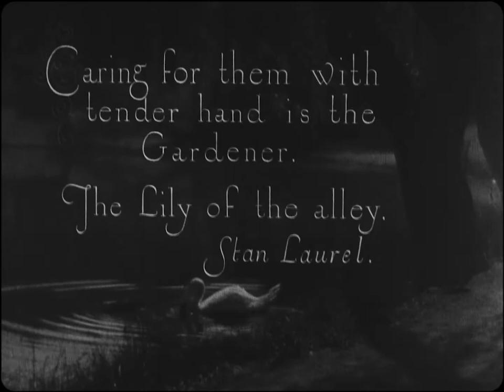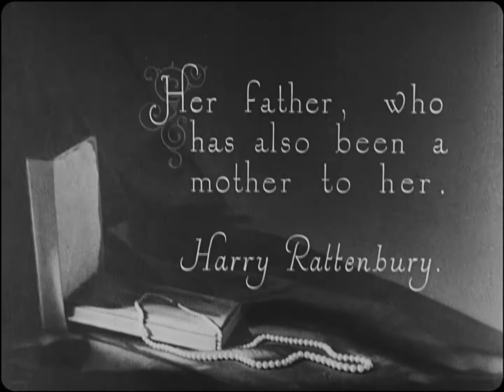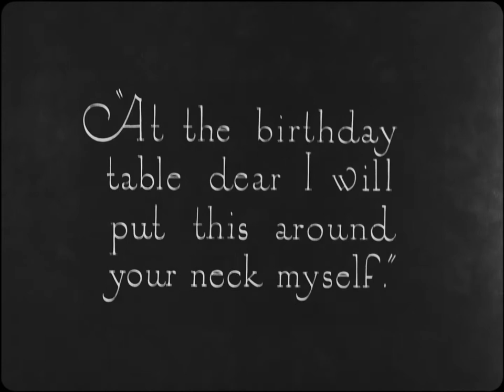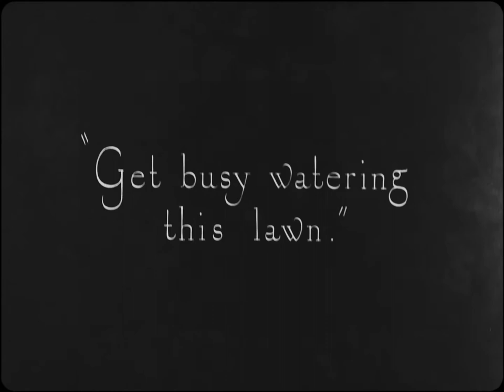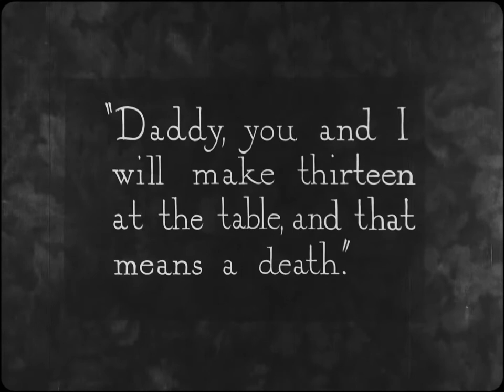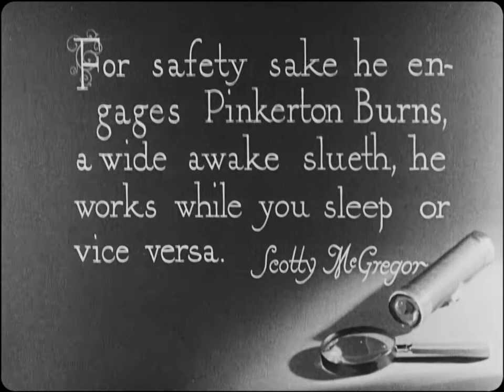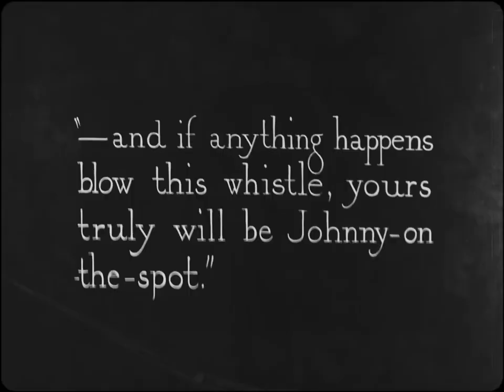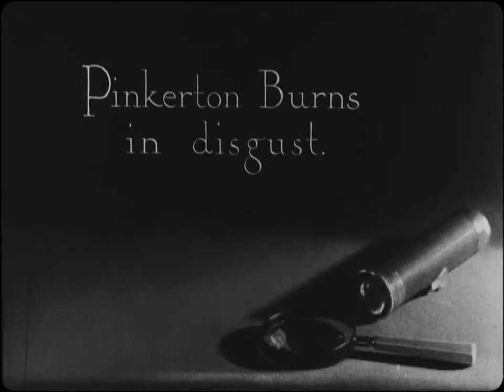Stan Laurel in A Weak-End Party (1922)